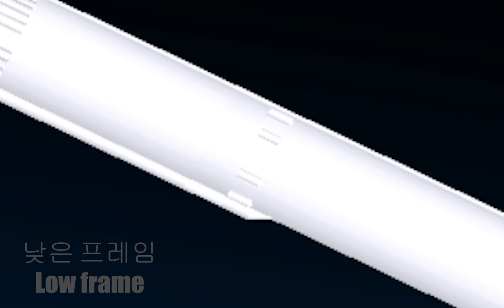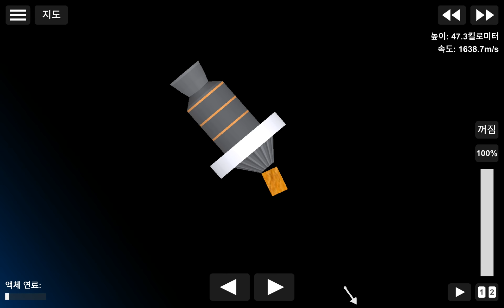KSLV-1 Naro | 나로호 (+Free BP)